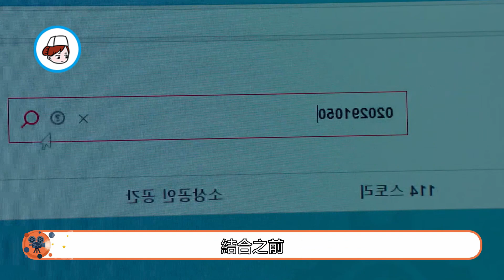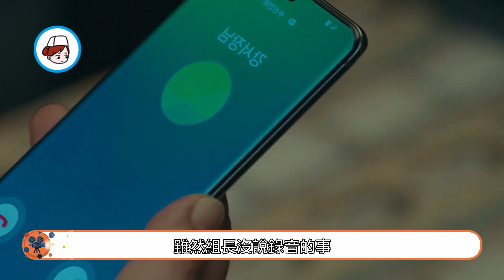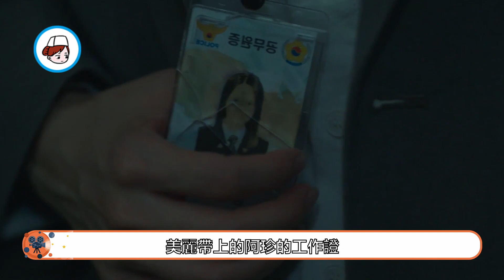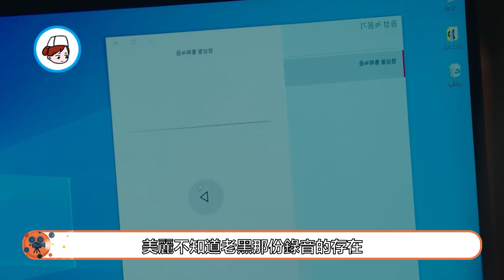【惡之花EP14】美麗代替阿珍去死，保姆死亡真相逐漸浮出水面#韓劇#連環殺人犯#惡之花#李准基 文彩元 張熙珍 徐賢宇 孫鐘鶴 南基愛 악의꽃# Flower of Evil【小暖觀影】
歡迎大家來到小暖觀影，我是熱愛熱播懸疑韓劇的小暖。在這個頻道裡，我會跟大家分享很多懸疑韓劇。希望這裡的視頻能夠為大家帶來快樂！

韓劇#電視劇集#韓劇解說#燒腦懸疑#推薦韓劇#熱播韓劇#劇情解說#劇情分析#劇情講解#小暖觀
影

片名：《惡之花》
主演：李准基|文彩元|張熙珍|徐賢宇
《邪惡之花》是韓國tvN電視臺於2020年7月29日首播的懸疑愛情劇，由金哲圭執導，李准基、文彩元主演。

都賢秀用匕首威脅車智媛拔掉監控攝像，只為讓她成為受害者而免於被牽連。車智媛無法接受丈夫竟然用匕首架在自己脖子上，而她想要逮捕都賢秀，也不過是因為她想不出比警局更安全的地方。

都賢秀本就痛心於車智媛的不信任，他更理所當然得以為，車智媛能再第一時間看出，這是不連累她的權宜之計，自然會在失望後心情悲痛。

門外響起警車駛來的聲音，都賢秀與車智媛的手被手銬束縛在一起，也難以再有逃脫的機會。等員警沖進門來，卻並未看到二人身影，崔在變通過監控器明明看出衣櫃貓膩，最終卻差之毫釐未能看清真相。

原來，車智媛與都賢秀躲進衣櫃後的縫隙，他們趁著看門的員警不注意，偷偷從後門逃離。都賢秀希望以一天時間查出真凶，但車智媛不願打開手銬，想要一同查探是她最後的妥協。夫妻二人先是找到酒店入住，一番傾訴後，明白各自苦心，緊緊相擁。

孔美慈主動交代，協助都賢秀以白熙星身份藏匿十五年，並暗示凶徒是都賢秀，這件事在媒體的干涉下迅速發酵，警方的調查也陷入巨大壓力之中。面對上級的詢問，李宇哲明明已經看出服從，但他還是選擇幫助車智媛隱瞞她早已知情的真相。

廉尚哲利用鄭美淑威脅白熙星準備一筆鉅款，原來當年白熙星不小心露出破綻，都民錫威脅他假裝意外殺害鄭美淑，再向警局自首。不知為何，鄭美淑最終落入廉尚哲之手，白熙星卻在與之達成合作時，撞到沖出馬路的都賢秀，導致事情逐漸失控。

為了抓住共犯，都賢秀故意逃跑傳遞信號，以求獲取廉尚哲的信任並與他合作，通話中，都賢秀故意誘導廉尚哲說出足以證明他無辜的證詞。車智媛剛將錄音保存，就被都賢秀再次用手銬束縛在房中，他無法讓心愛之人受到丁點污水的沾染。

酒店人員發現後報警，車智媛秘密回到警局，將錄音以及想法上報薑署長等人，而薑署長受白滿優矇騙，主動將車智媛的處境盡數告知。尚不知情的車智媛，正專心投入調查工作，並成功取到未門洞電話亭旁，車輛的行車記錄儀。

都賢秀再次成為逃犯的事情已經全面曝光，都海秀再次失望於金茂振的膽怯和逃避。都海秀獨自一人搬回原本住所，卻在門外發現偷看她的男人，而一直守在都海秀家門外的崔在變正巧將之逮捕，原來這個男人竟是一直偷偷存在於都海秀身邊的記者。

因車智媛母親無法接受突變，突發疾病住院，車智媛正好將無人照顧的白恩夏託付給都海秀。都海秀的衣服因為之前的拉扯而破損，車智媛出於好心將自己的外套給她，並期盼著事情了結那天，一家人可以坐在一起享受安寧的時光。

都海秀不知危險即將到來，在接受了金茂振的示好後，並拒絕對方陪同的要求。都海秀獨自帶著白恩夏回到被封的家中取衣物，卻突然聽到門外動靜，當她出門看見坐在沙發上的黑影，記憶瞬間與都民錫祭奠當天重合。

都海秀將房門反鎖，保證白恩夏的安全，並在聽到白熙星稱呼她為車智媛時，故意將車智媛無心放在外套的員警職牌掛在胸前。都海秀很清楚，眼前這個共犯是來殺車智媛滅口，她眼下唯一能償還給都賢秀的事，就是替弟弟保護他的愛人。

車智媛的職牌在之前曾不小心摔碎，根本看不出原本的樣貌，白熙星將職牌割斷帶走，並深信眼前這個將死的女人就是車智媛。在他從白滿優口中得知，車智媛仍舊深信都賢秀的無辜，並已掌握有利證據，就已經生出偷偷殺害她的心思。

當匕首插入都海秀身體時，她回想起少年時的弟弟和金茂振，曾經也有過最純粹開心的時光，意識也在這樣美好的回憶中，逐漸消散。

另一邊，正在為與誰合作而糾結的廉尚哲，竟在鄭美淑口中得知當年真相。都民錫並非自殺而亡，而是白熙星假意答應都民錫自首，卻趁對方鬆懈離開後，趁機用石頭從背後將都民錫殘忍殺害。這一真相，讓廉尚哲感到震驚，也更加清晰認知到，與白熙星合作無異於與虎謀皮。